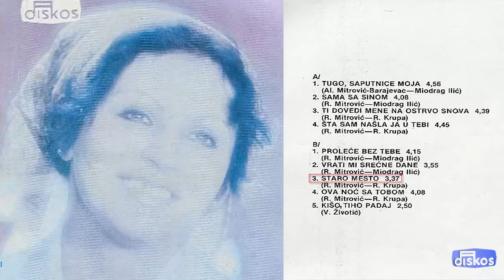Branka Stanarcic - Staro mesto - (Audio 1979)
Muzika: R. Mitrovic
Tekst: R. Krupa
Aranz: R. Mitrovic